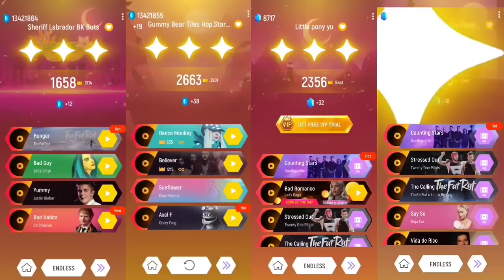Sheriff Labrador 🆚 Bluey Bingo 🆚 OmNom Cartoon 🆚 Super Jojo | Tiles Hop Coffin Dance Song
Hello Guys 👬👭👫

Welcome back in   "    Sheriff Labrador 🆚 Bluey Bingo 🆚 OmNom Cartoon 🆚 Super Jojo | Tiles Hop Coffin Dance Song    "

1. Open Tiles Hop App and record game & music
2. Editing App
🔹Kinemaster
🔹Remove bg
🔹Pixellab
🔹Glip Recorder
🔹Power Director
3. Thumbnail make also Kinemaster
4. My purposes to entertain people and relax there mind with my video.

Schedule
4 P.M & 9 P.M